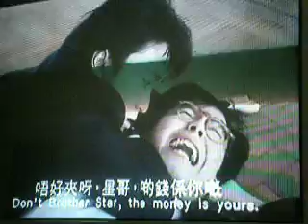stephen chow-funny scene2